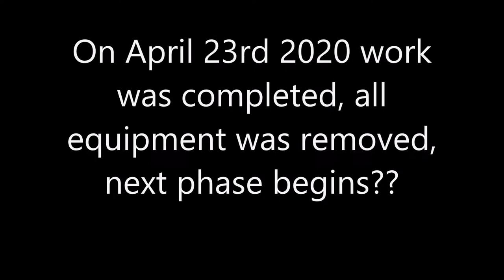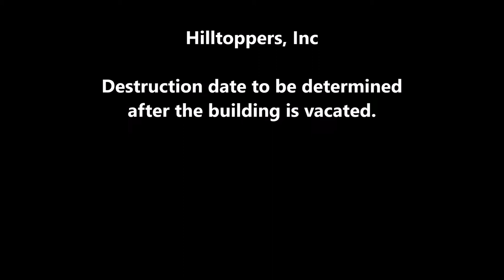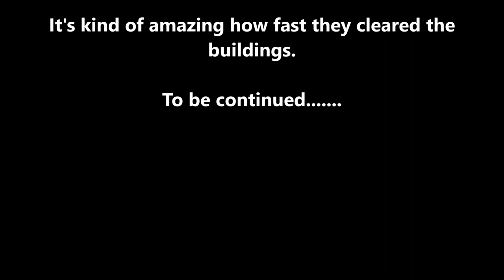Buc-ee's of Crossville, April 23rd 2020, Phase one complete.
On March 23rd demolition began, of most of the buildings, on the property that Buc-ee's purchased in February. On April 23rd they finished, packed it up, and left. We shall see how it proceeds from here.